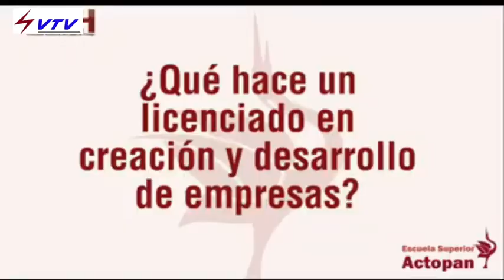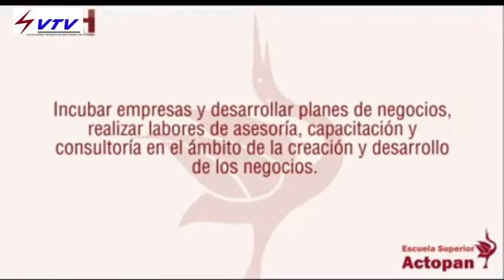Hola Raza 01/12/20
Noticias Martes de la UAEH plantel Actopan más un importante anuncio del INE distrito 03.